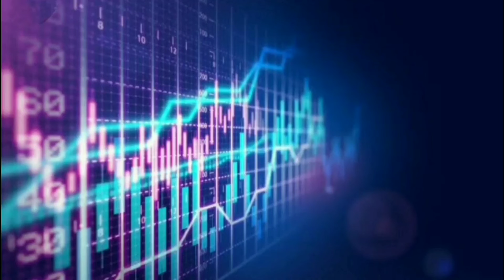Top 5 facts 🧐 facts backtobasics a2sir by Amit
This video is about basic facts.